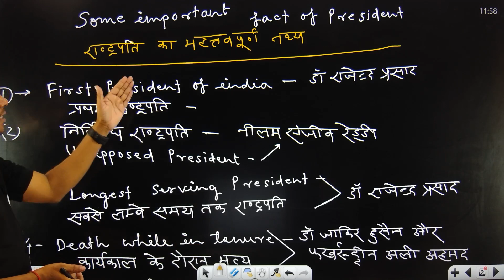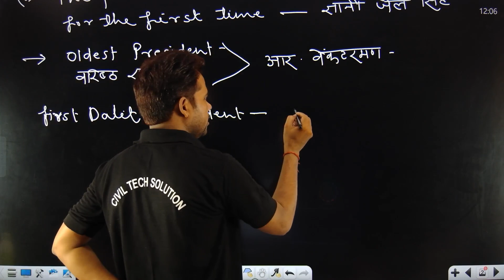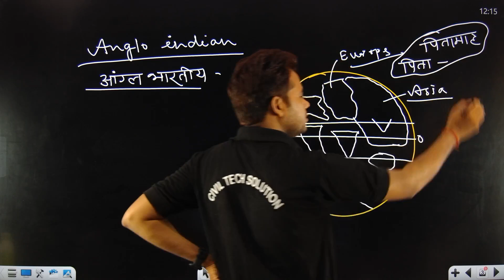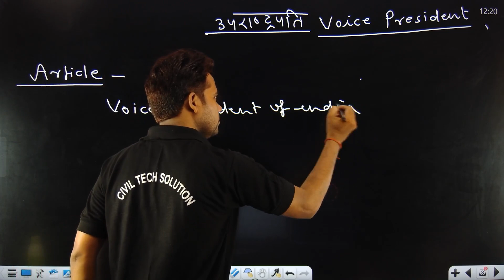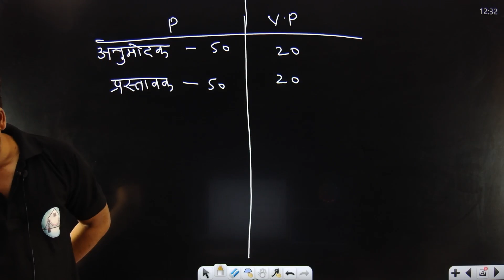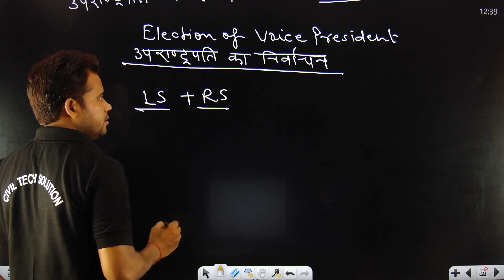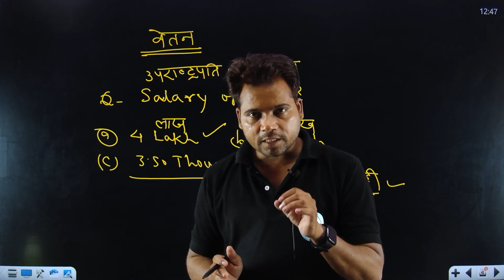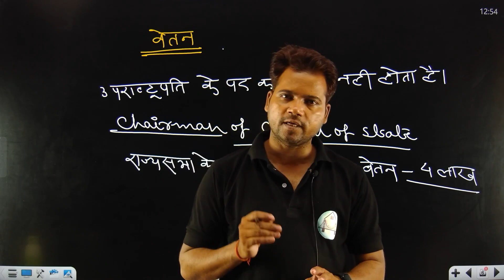Polity (Lecture -4) - Vice-President of India | Union Executive (संघीय कार्यपालिका) by Awadhesh Sir